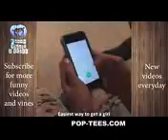New vines december 2014 #7 | Funny vines 2014